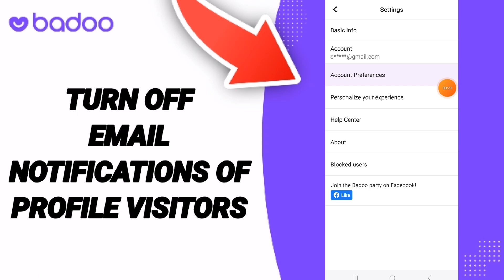How To Turn Off Email Notification Of Profile Visitors On Badoo Dating App on Android and IOS iPhone